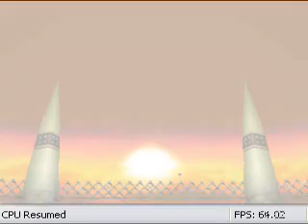Pokemon Stadium Team Battle #39 (Gym Leader Castle/Elite Four) 3/3 R-2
Last part video.